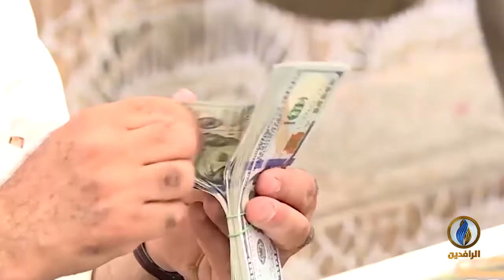لبرنامج تحت_الضوء | تقرير | العراق.. ثروات هائلة وشعب فقير